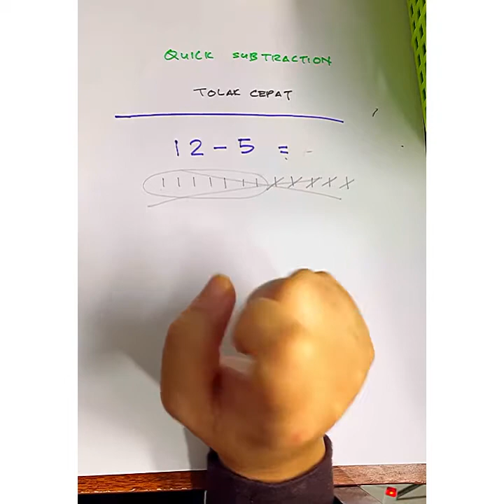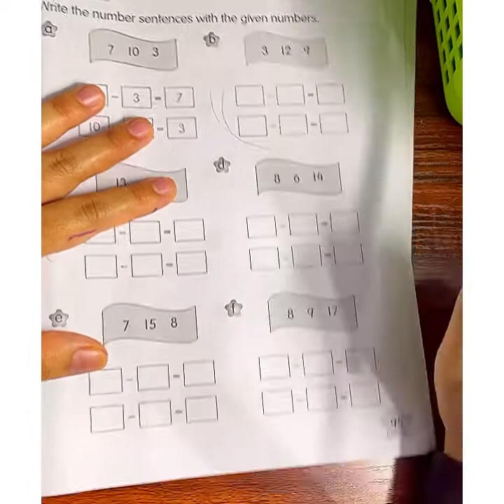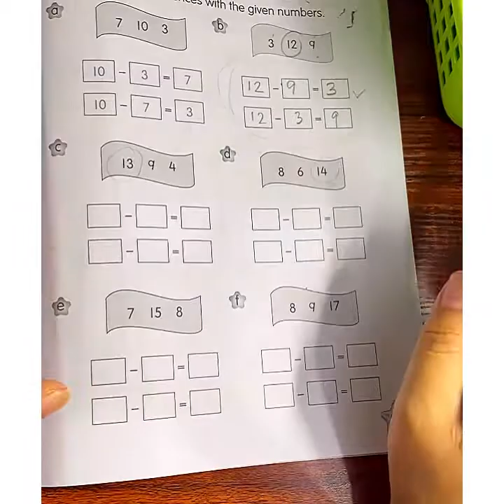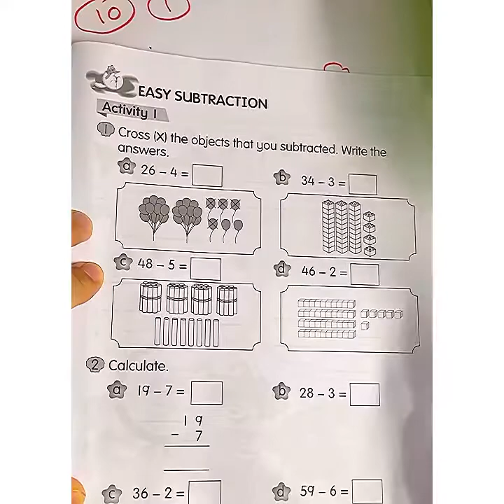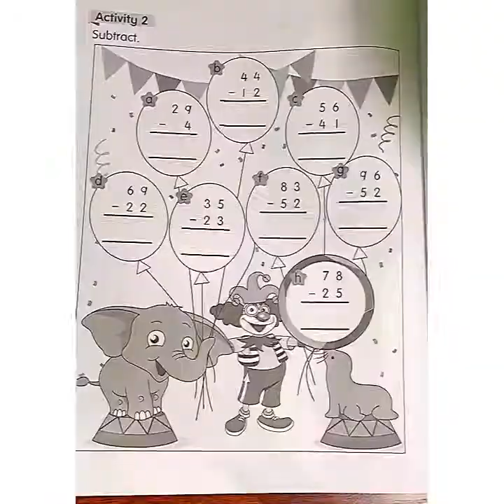SUBTRACTION YEAR 1/ TOLAK TAHUN 1 MATHEMATICS DLP.